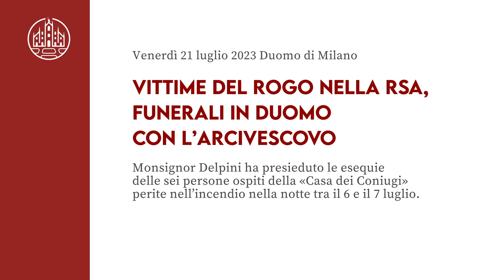L'omelia di mons. Delpini per i funerali delle sei persone ospiti della Rsa «Casa dei Coniugi»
Venerdì 21 luglio, alle 11, nel Duomo di Milano, sono stati celebrati i funerali delle sei persone ospiti della Rsa «Casa dei Coniugi» vittime dell’incendio che nella notte tra il 6 e il 7 luglio scorso ha devastato la struttura in via dei Cinquecento (zona Corvetto).

La celebrazione è stata presieduta dall’Arcivescovo, monsignor Mario Delpini, che già lo scorso 8 luglio aveva avuto modo di esprimere la sua vicinanza ai parenti delle vittime, ai feriti e agli ospiti della struttura, in un momento di preghiera nella chiesa di San Michele Arcangelo e Santa Rita, adiacente alla Rsa.